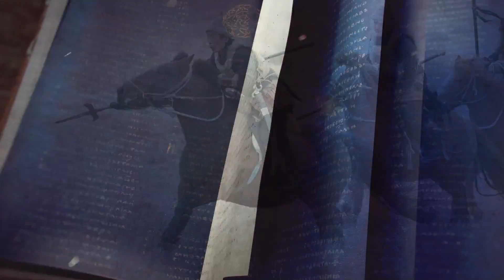Rebuilding Moscow 1238 |Aoe4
We  start the Rus campaign in Moscow

Thank you!!! Our latest Sucbriber! Hari krishnan